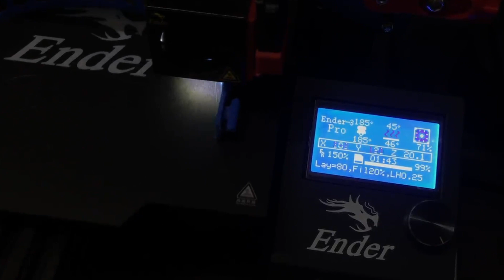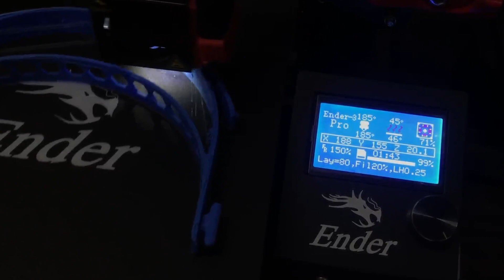Ender 3 PRO 3d printer - Face Shield RC2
A prototype face shield that we developed. In three days, we went through dozens of prototypes and two verifications with the Czech Ministry of Health.

The face shield is still pending validation, right now it is completely safe to make one only for yourself!